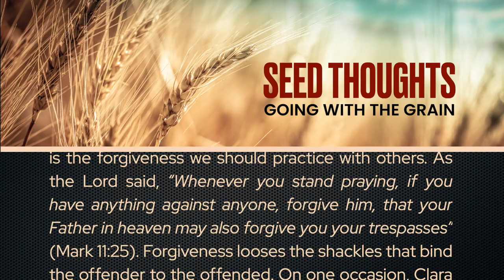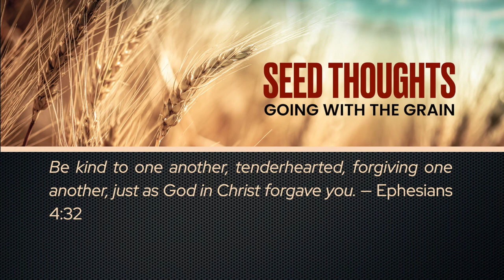Seed Thoughts 31